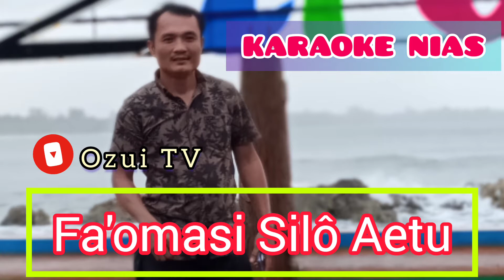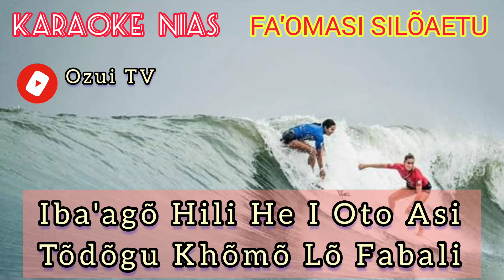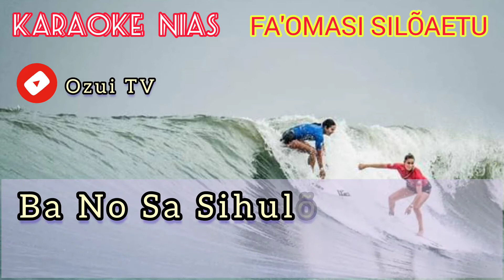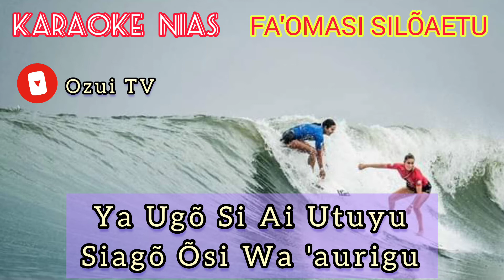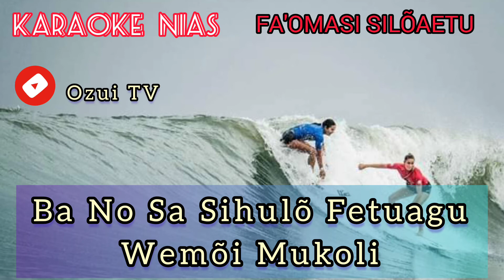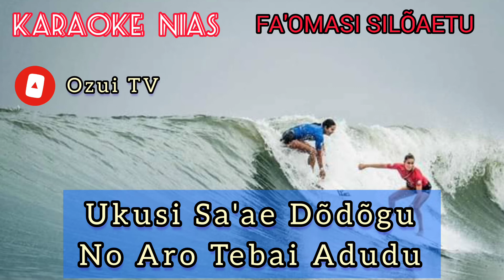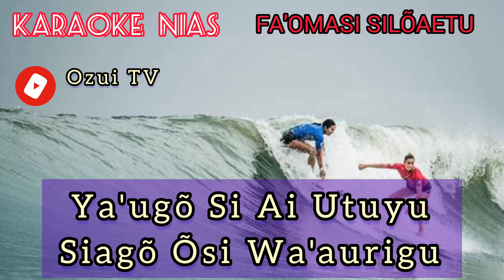Part_I Karaoke Lagu Nias : Fa'omasi Silõ Aetu || Ndrõfi Sitõlu Ribu